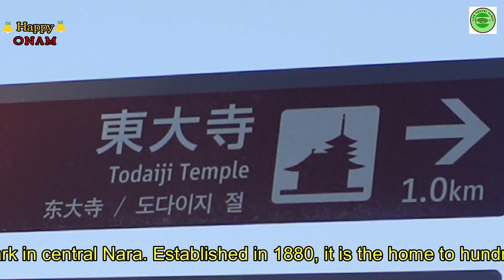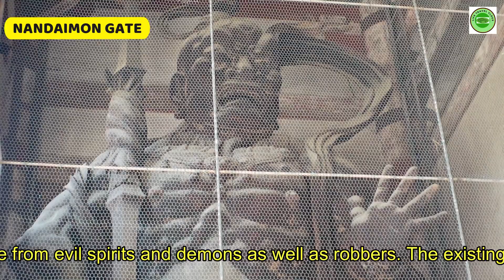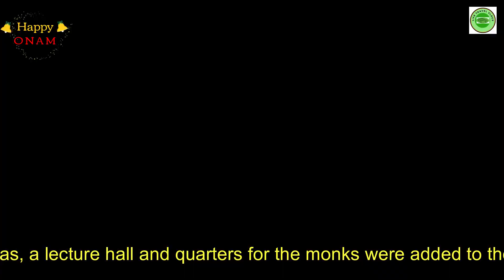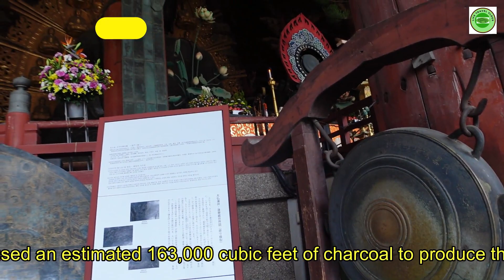Nara | Todai-ji | ലോകത്തിലെഏറ്റവും വലിയ തടി കൊണ്ടുള്ള കെട്ടിടവും ബുദ്ധപ്രതിമയും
Nara, situated in the Honshu island is the sixth-largest city in japan. Nara is the most historic and spiritual centre of Japan, where Buddhism first flourished and the first capital city was built over 1300 years ago. Nara was the capital of Japan from 710 to 794 as the seat of the Emperor before the capital was moved to Kyoto. Nara was added to the UNESCO World Heritage Sites list in December 1998.
Nara Park is a large public park in central Nara. Established in 1880, it is the home to hundreds of freely roaming deer. Considered the messengers of the gods, over 1200 wild Sika deer have become a symbol of the city and have been designated as a natural treasure. The complex including the park and Todaji temple is as large as 1,600 acres.
Tōdai-ji (Eastern Great Temple) is a Buddhist temple complex that was once one of the powerful Seven Great Temples in Japan. The temple also serves as the headquarters of the Kegon school of Buddhism. The origin of Todai-ji is with the arrival of Buddhism in Japan in the 6th century from India along the Silk Route through Central Asia, China and Korea.
Todai-ji’s symbolic heart was the massive the Daibutsuden (Great Buddha Hall) Todai-ji was burned down by war in 1180. The destruction of theTemple shocked Japan. The aristocracy and the elite contributed funds and the Buddhist priest Shunjobo was placed in charge of reconstruction. It held a huge bronze Buddha figure (Daibutsu) created between 743 to 752.
The statue was inspired by statues of the Buddha in China and was commissioned by Emperor Shomu. The workers used an estimated 163,000 cubic feet of charcoal to produce the metal alloy. When completed, the entire Japanese officials and Buddhist dignitaries from China and India attended the Buddha’s “eye-opening” ceremony. An Indian monk named Bodhisena painted the Buddha’s eyes to symbolically imbue it with life. The Daibutsu sits upon a bronze lotus petal pedestal that is engraved with images of the Shaka Buddha and varied Bodhisattvas. The original statue was destroyed by fire in the 12th century. Though today’s statue is a 17th century replacement.
This massive wooden building is one of the largest wooden structures in the world. The statue stands at approximately 15 meters tall and is a sight to behold. The statue's shoulders are 28 meters and there are 960 curls atop its head. The Buddha's golden halo is 27 m in diameter with 16 images each 2.4 m tall. The statue weighs 500 tonnes.
Todaiji also houses various other Buddhist sculptures and artworks, including different incarnations.of Budha. 8th century Todai-ji had two 9-storey pagodas and was supported by 84 massive cypress pillars. When it was rebuilt in 1180, builders had to travel hundreds of kilometers to find suitable wood. Whole forests were cleared to find tall cypresses and 118 dams were built to raise river levels to transport them. The current building was finished in 1709, it is actually 30% smaller than its predecessor. Until 1998, it was the world's largest wooden building.
Tōdai-ji functioned not only as a place of worship and Buddhist practice, but as a place of higher learning and study. Tōdai-ji has been used as a location in several Japanese films and television dramas.